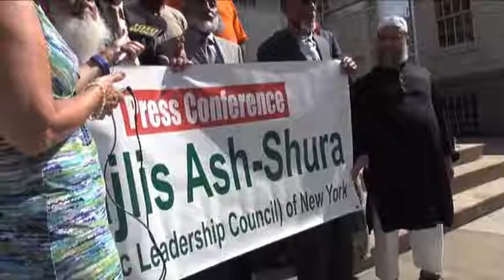Majlis Ashura Islamic Leadership Council Press Conference in Response to City Council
In response to the NY City Council’s resolution condemning BDS, the Islamic Leadership Council held a Press Conference outside of City Hall on September 8, 2016